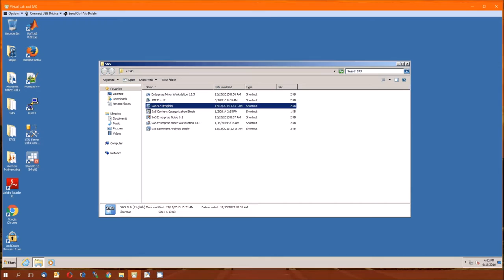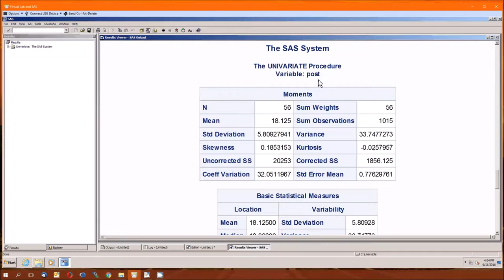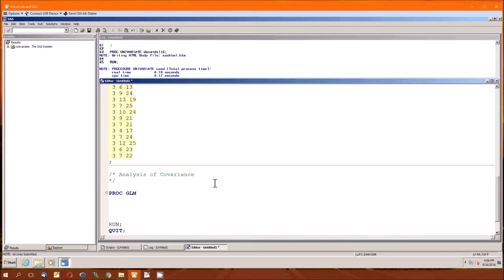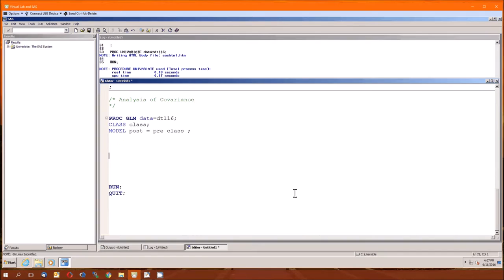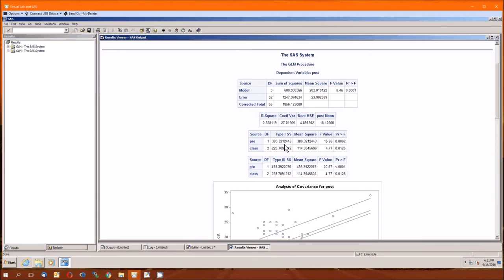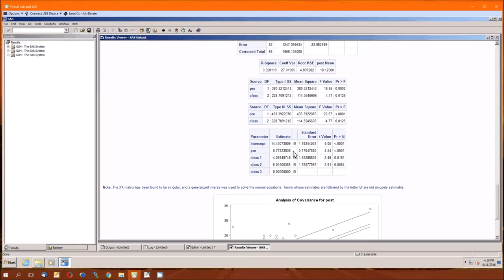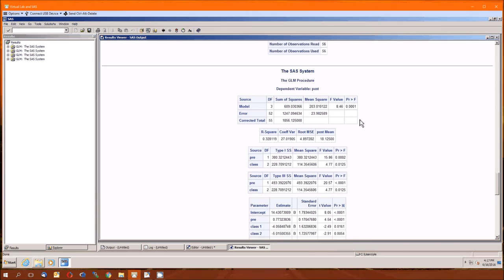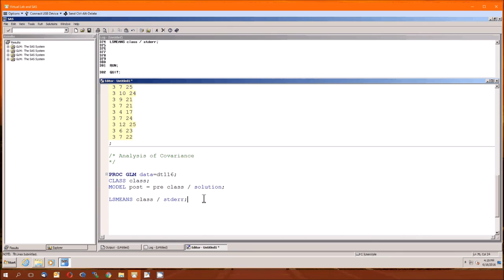Lecture 14: SAS Companion